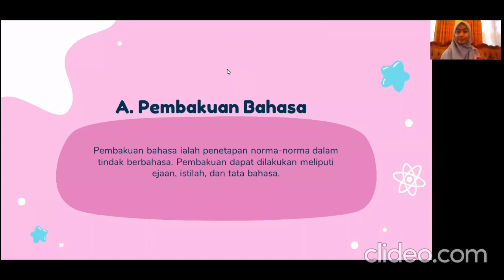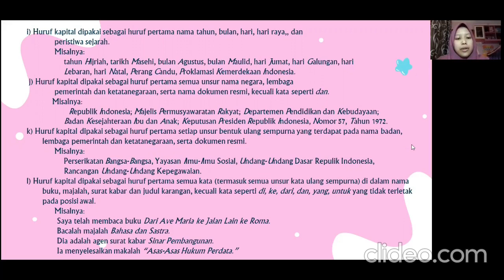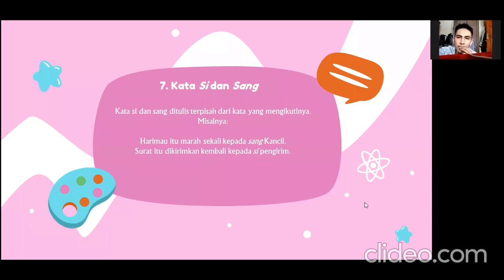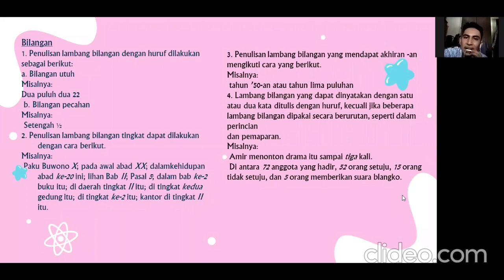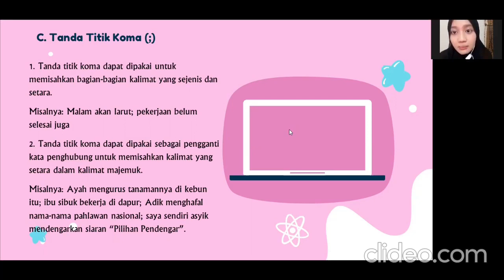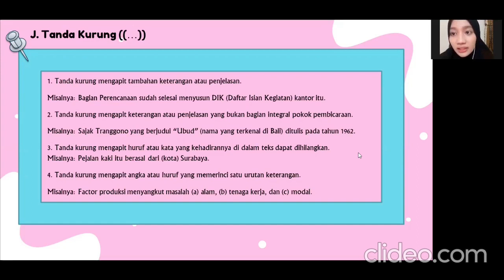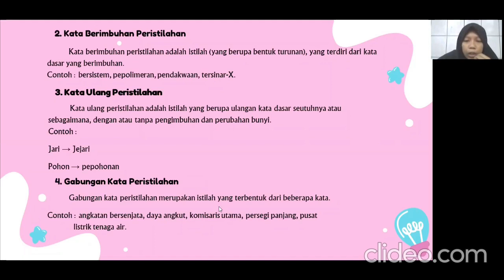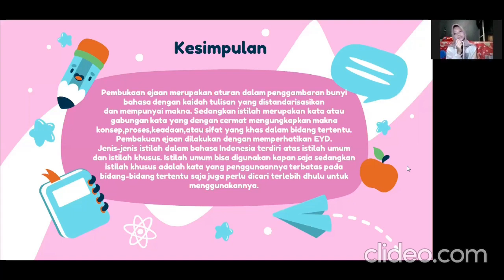Pembakuan Ejaan dan Istilah dalam Bahasa Indonesia ( psikologi C 2020 )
Pembakuan ejaan merupakan suatu hal yang mutlak dalam Bahasa Indonesia. pembakuan ejaan meliputi: penulisan huruf,  penulisan kata, pemakaian tanda baca. Selain itu, pembakuan dalam penggunaan istilah juga sangat penting Karena istilah adalah kata yang mengungkapkan suatu makna, sifat, atau konsep dalam bidang tertentu.

Nama kelompok  3 kelas F:
1. Putri Amaliah Arifin
2. A. Aisyah Hidayah Triana Bakti (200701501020)
3. Abdul Rahman Hakim
4. Firdhana Atshila Ibrahim
5. Satriani
6. Shafa Ainun Hartoman
7. Sheila Ayu Kirani
8. Uldiyanti Sya'diah Syahdan